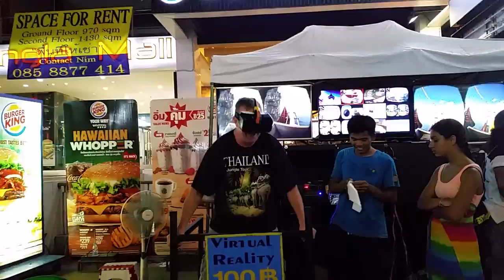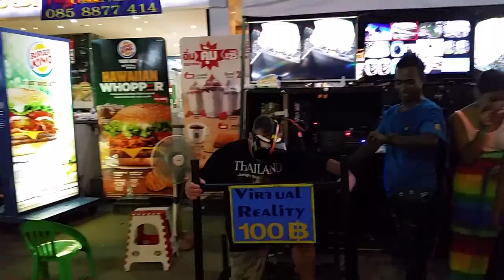Virtual Reality Roller Coaster Ride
Husband bought to his knees by virtual reality roller coaster ride in Bangla Rd Patong